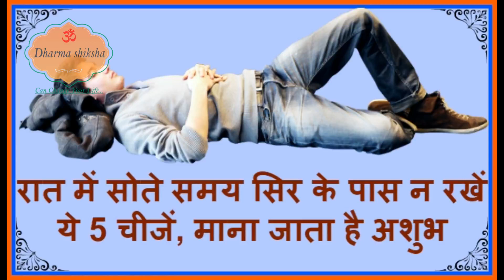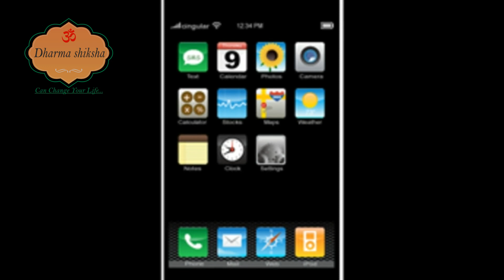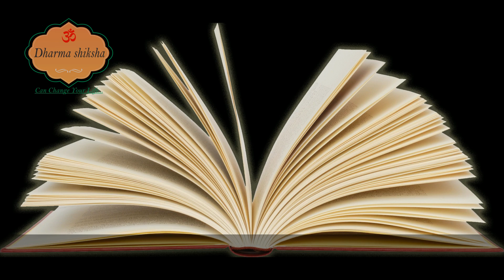रात को सोते समय सिर के पास ना रखें ये 5 चीजें, हो जाता है अशुभ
वास्तुशास्त्र में कुछ चीजें वर्जित हैं बेडरूम में रखना, उन्ही चीजों के बारे में मैंने इस विडियो में बताया है |